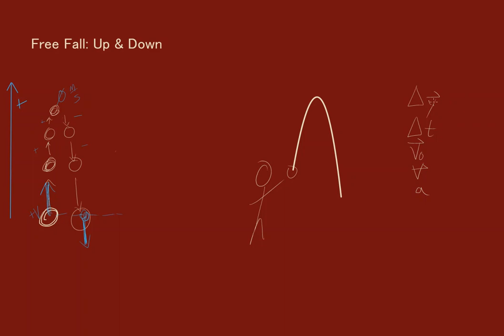Free Fall Up and Down